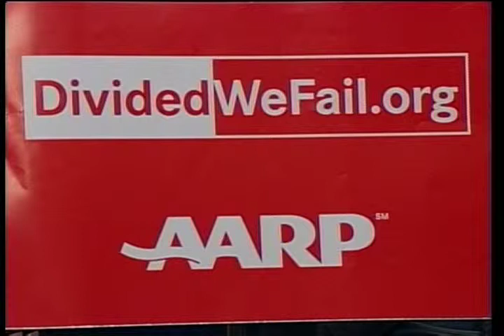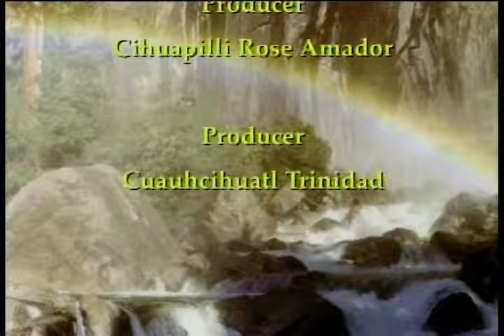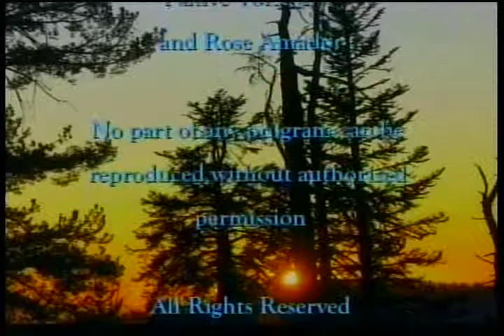NVTV - Ann Marie Sayers (Ohlone Chairperson of Indian Canyon)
Cihuapilli Le Beau Rose Amador's guest is Ann Marie Sayers, Ohlone Chairperson of Indian Canyon and her guests including her grand daughter, Kanyon Sayers Roods (Ohlone/Chumash) on Native Voice TV show.